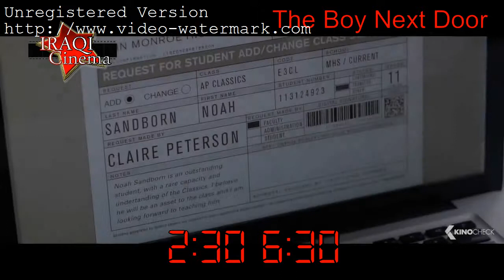iraqi cinema THE BOY NEXT DOOR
the boy next door  showing now in iraqi cinema (from 26/2 to 4/3)